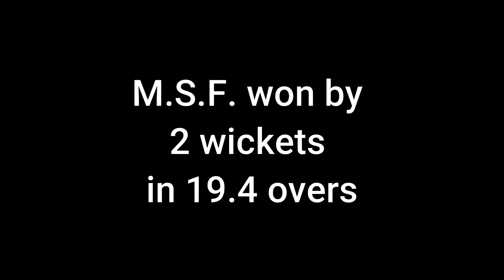We lost, but we fought well